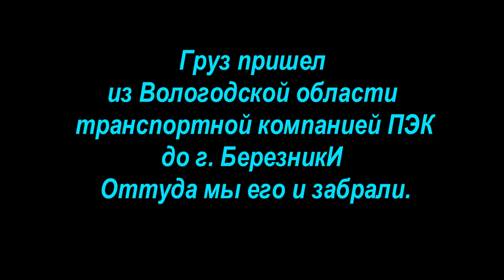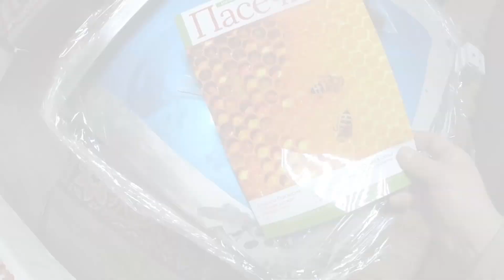ДВЕ ОГРОМНЫЕ ПОСЫЛКИ // ОТКУДА СТОЛЬКО ДЕНЕГ??